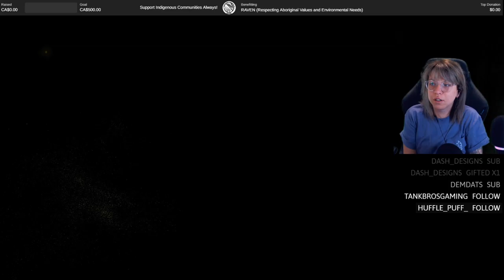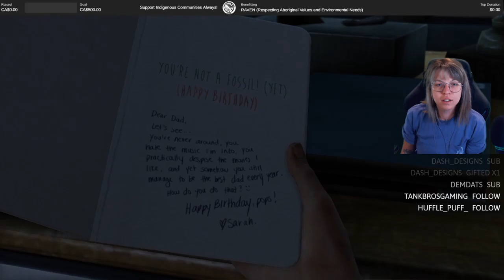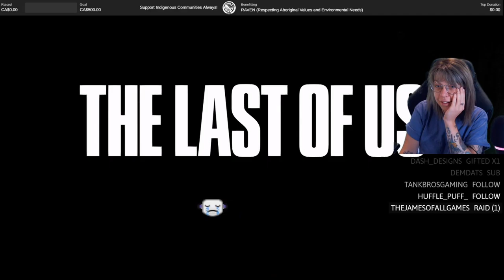The Last of Us Part 1: First Playthrough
Hey~ I'm Carly Fran and I have recently started streaming. Here is a ROUGH edit of the first part to my first playthrough of The Last of us! It's basically 30 minutes of me crying or not being able to shoot a gun ~
If you are interested in more of me playing video games poorly  ~